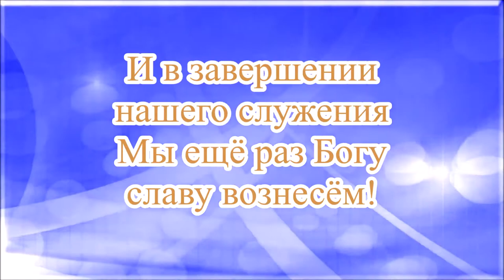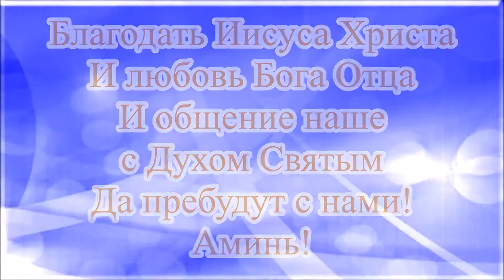И в завершении, НАРНиЯ